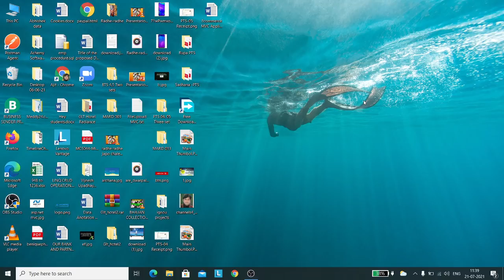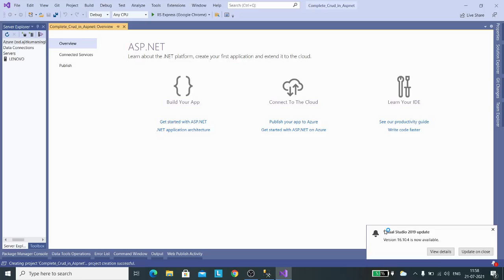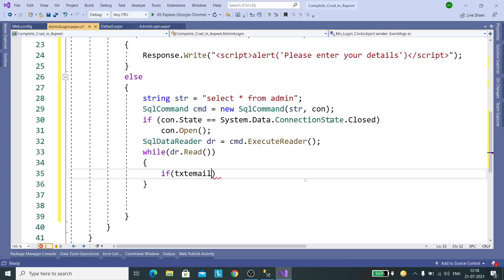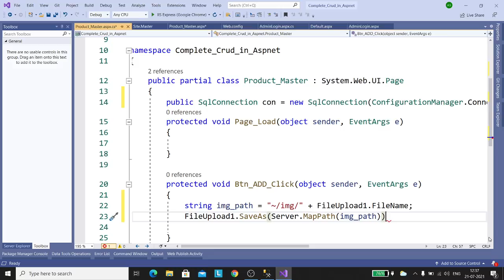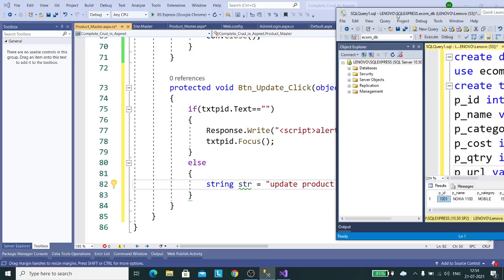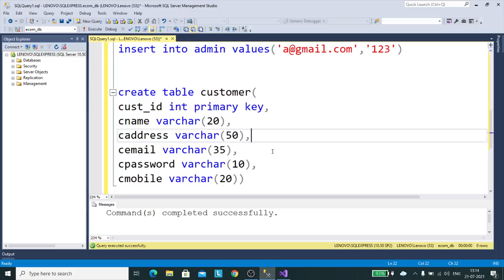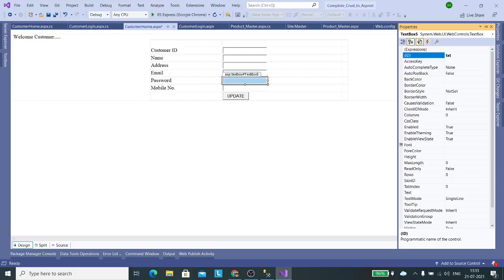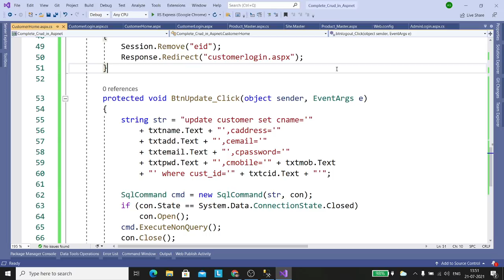Shopping Cart Asp.net C# | Implement Complete Shopping Cart in Asp.Net | E-commerce Website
About this:
This is complete set of how to create a shopping cart website in asp.net

Hi,
I am Ajit Kumar Singh, In this video i am going to teach you, How to create Login and Registration in ASP.NET C# using sql server database, i used session object to manages login and logount, in this video i teach you, Shopping Cart Asp.net C# | Implement Complete Shopping Cart in Asp.Net | E-commerce Website  in Hindi.